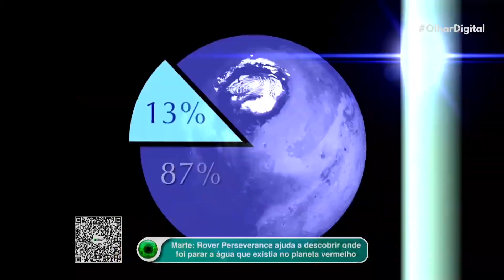Água de Marte pode ainda estar lá, mas presa embaixo da superfície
É praticamente consenso que Marte já teve água correndo e represada, com lagos, geleiras e piscinas naturais há alguns bilhões de anos atrás. Essa conclusão se dá com base em evidências encontradas na superfície do Planeta Vermelho, que já foi muito mais azul um dia. Porém, se a água já foi abundante em Marte um dia, onde é que ela foi parar?